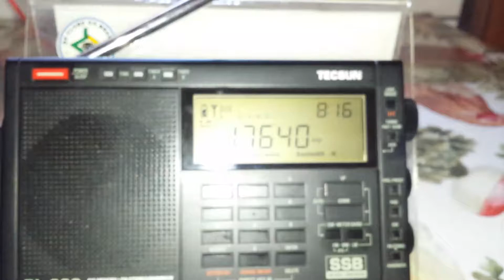Radio Free Asia - 17.640 kHz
Emissora: Radio Free Asia
Frequência: 17.640 kHz (16m).
Localidade: Relay Lampertheim - D.
Ouvida em Bandeirantes - PR - Brasil, no dia 08/09/2019, às 11:15 horas UTC, com transmissão de programa em tibetano.
Receptor: Tecsun PL600.
Antena: Longwire.
SINPO: 35333.